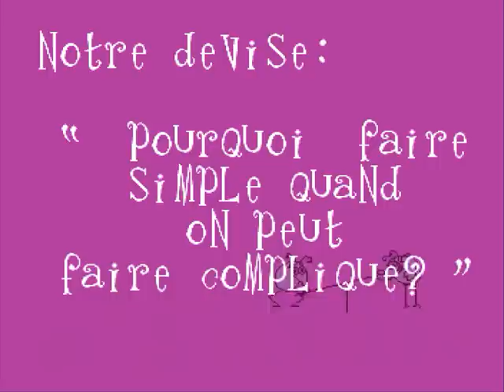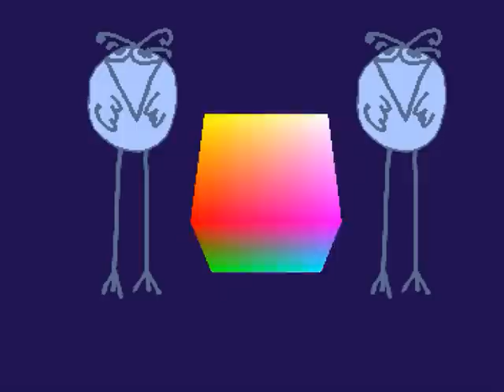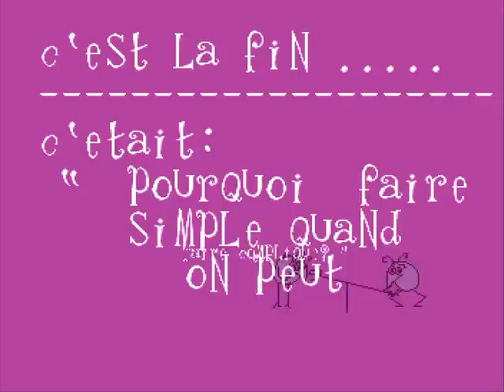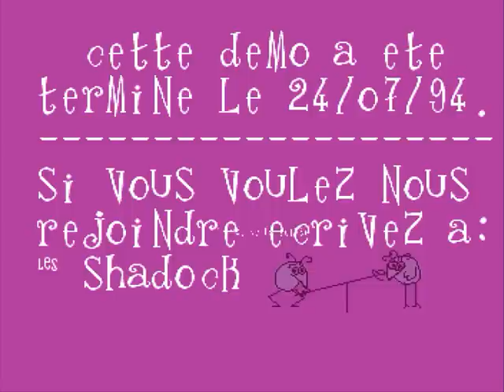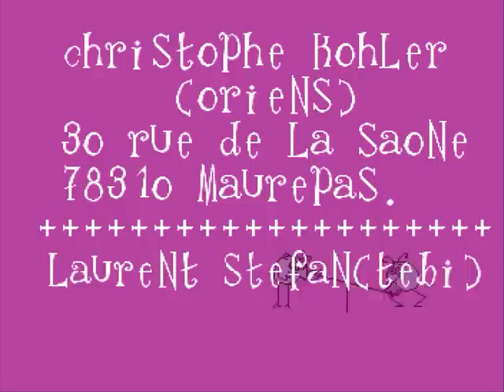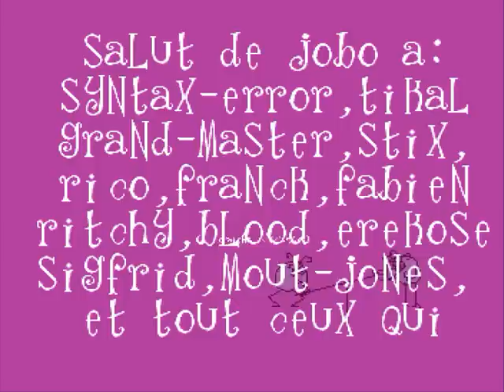Pourquoi faire simple quand on peut faire compliqué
Amiga 1200 demo -  Les shadock - Jobo, Oriens, Tebirod, Ukko - Saturne party 1994